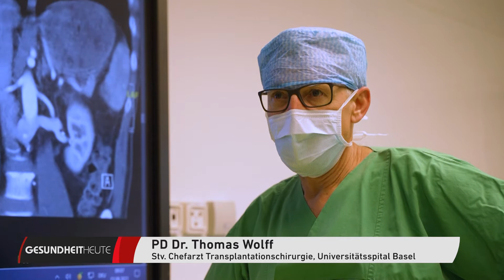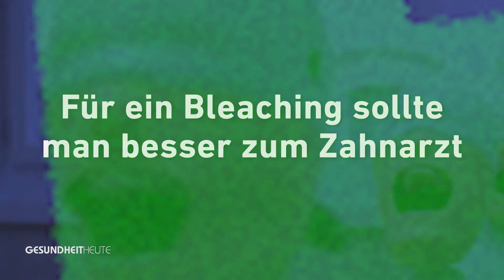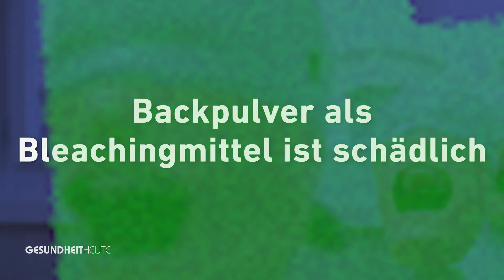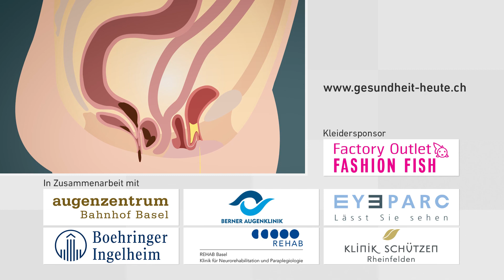Wenn ein Freund eine Niere spendet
Sendung vom 6. November 2021

00:30 – Die Transplantation
09:09 – Studiogespräch mit Thomas Reichmuth, PD Dr. Edin Mujagic und Dr. Nathalie Krügel
18:55 – Bei «Richtig oder Falsch» geht es diesmal um unsere Zähne

Würden Sie einem guten Freund oder einer guten Freundin eine Niere spenden? Das gibt es. Thomas Reichmuth hat es erlebt. Er ist schwer nierenkrank. Es gab zwar Familienangehörige, die ihm eine Niere spenden wollten, doch war diese medizinisch nicht kompatibel. Daraufhin hat ihm ein Freund seine Niere gespendet.

GESUNDHEITHEUTE zeigt diese wunderschöne Geschichte und durfte die Transplantation live begleiten. Im Studio erzählt der glückliche Patient von seinen Erfahrungen. Dr. Jeanne Fürst spricht mit PD Dr. Edin Mujagic über die Gefahren einer Nierentransplantation und Dr. Nathalie Krügel von Swisstransplant informiert darüber, wie die Spendersituation ist, weshalb Frauen mehr Organe spenden als Männer und, welche Ängste und ethischen Fragen immer wieder angesprochen werden.

In der Rubrik «Richtig oder Falsch» geht es diesmal um unsere Zähne. Redaktor Christian Franzoso sucht Antworten auf spannende Fragen und überprüft hartnäckige Vorurteile.